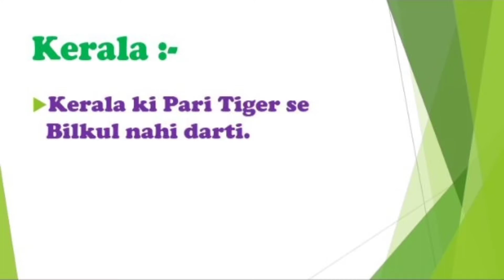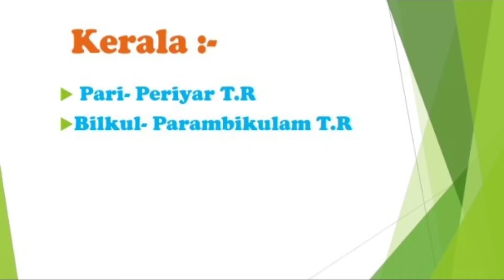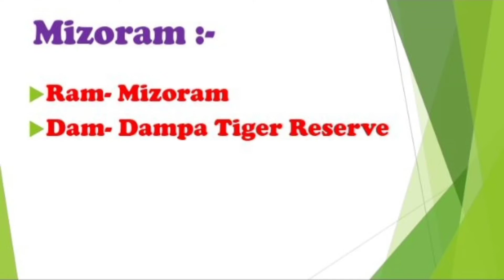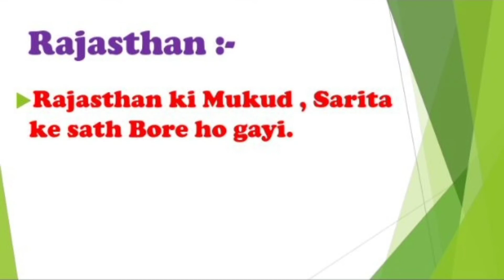Tricks to Remember Tiger Reserves in India Part-2 | Upsc | Ssc | Bank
In this video we will learn about the tricks on tiger reserves in India.

By Shweta Dwivedi.